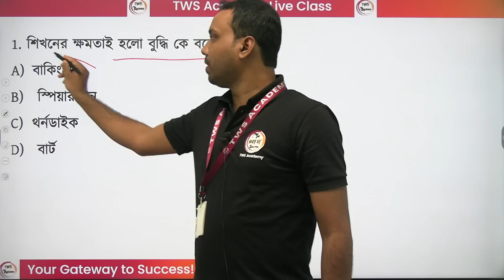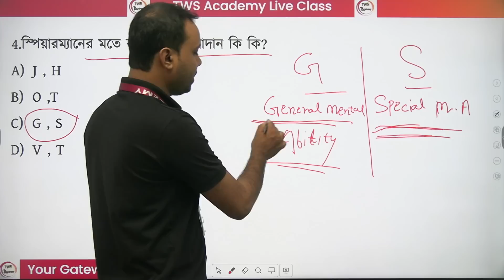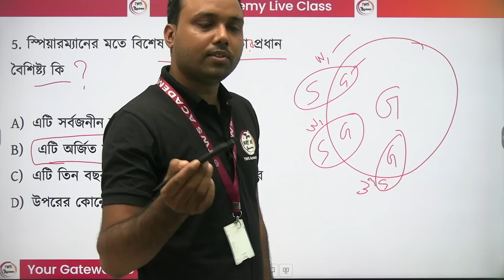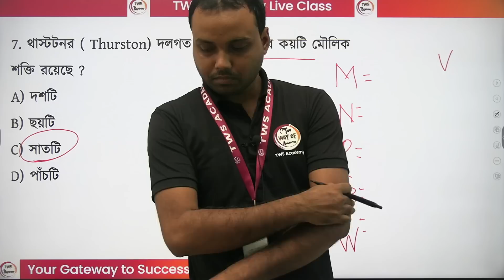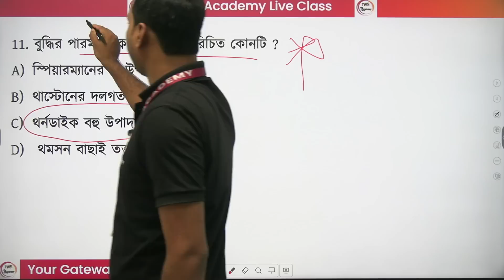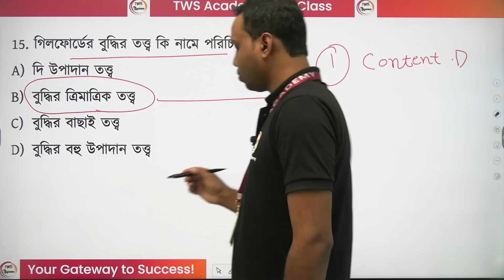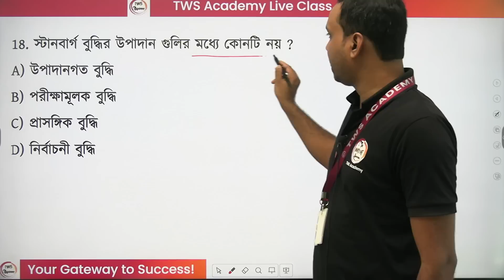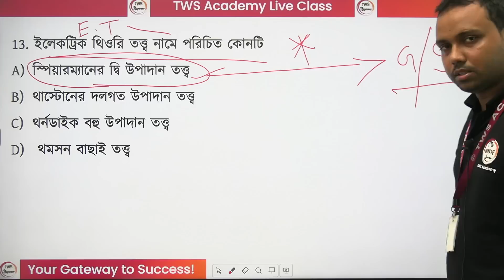WB Primary TET CDP Class in Bengali | শিশু শিক্ষা ও শিশু মনস্তত্ত্ব প্রশ্ন | WB TET Pedagogy MCQ - 7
WB TET Class 2023 | WB Primary TET CDP Class in Bengali | শিশুশিক্ষা ও শিশু মনস্তত্ত্ব প্রশ্ন | WB TET Pedagogy MCQ 2023